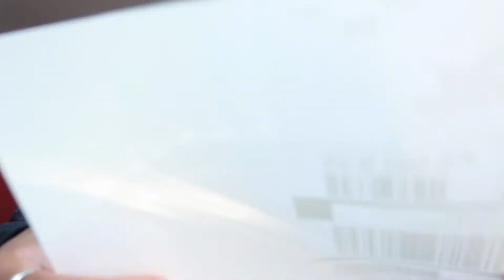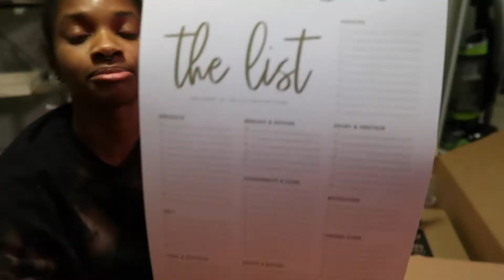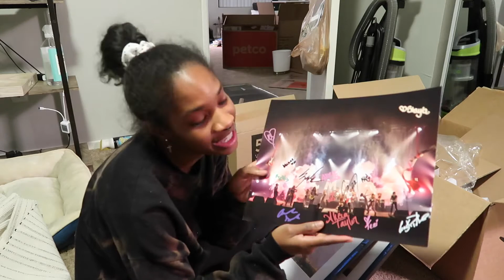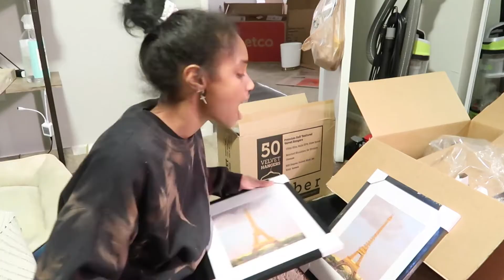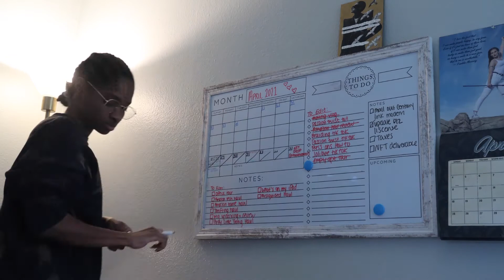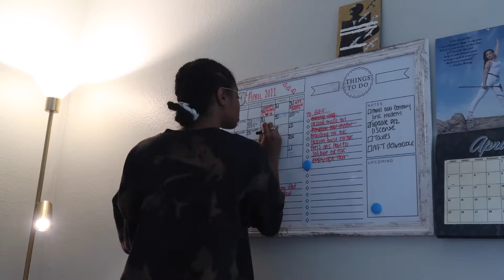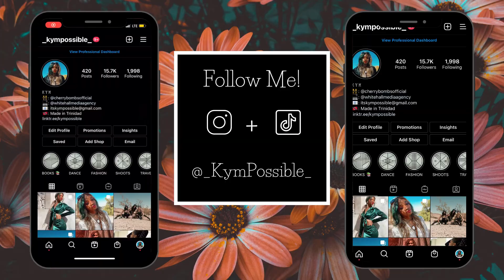Weekly Vlog | LATE AF Bday Vlog | Amazon Unboxings + Eden Sky Haul + More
My birthday was on April 1st, so heads-up, this is about a month and a half late :) This is what I did for my bday week! Enjoy!